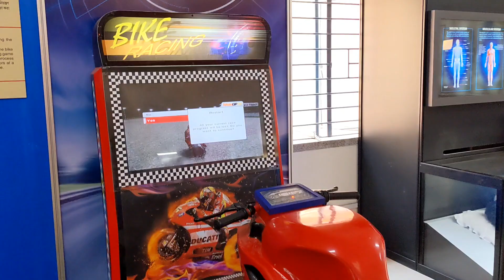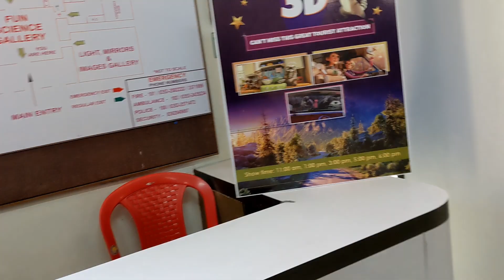Science Center excursion | Educational Tour + Siliguri City Center (held on 19th February 2024)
Science Center Siliguri